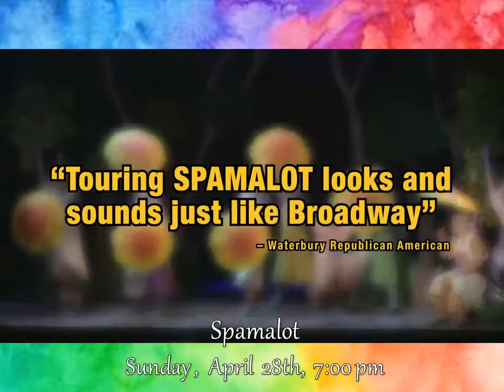Strand Theatre 2018-2019 Season